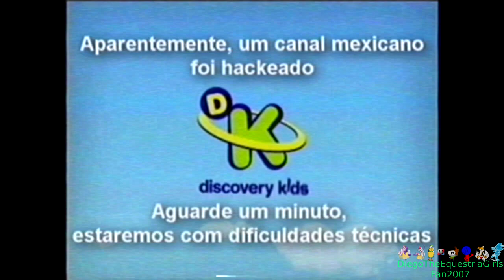[FALSO] Azteca 7 (Mexico) hackea a Discovery Kids (Brasil, 2011)